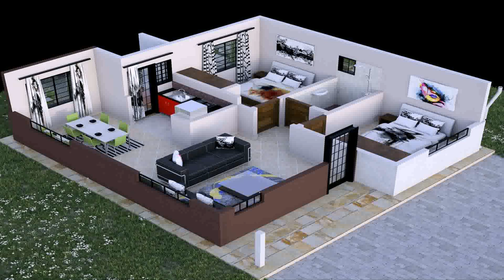House Plans 3 Bedroom Kenya (see description)